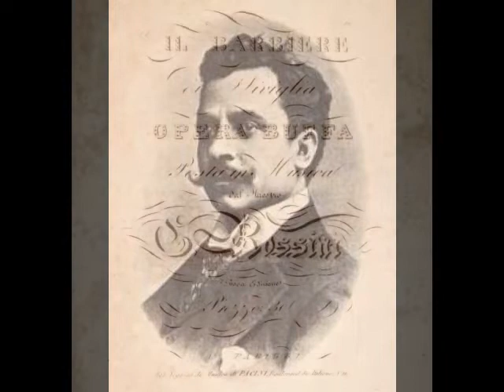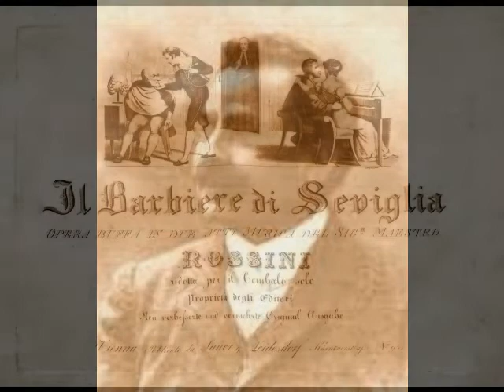Fernando de Lucia - Ecco ridente (1904)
Fernando de Lucia (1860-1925) was the last of the great 19th century bel canto tenors. Born in Naples, de Lucia began his musical studies as a double bassist at the Naples Conservatory. By age 19, however, he had switched his focus to singing and spent the next four years studying with Alfonso Guercia and Vincenzo Lombardi, among others. Following local concerts and recitals, de Lucia made his operatic debut with Casa Lombardi as Faust in Boito’s Mefistofele in December of 1884. The production was little more than a piano accompanied showcase mounted by Lombardi’s Naples studio, but it was attended by important critics and agents who saw promise in the young tenor. When the Teatro San Carlo found themselves in need of a Faust for a production of Gounod’s opera, de Lucia was recommended. Although the management was reluctant to work with a tenor who had never before set foot on the stage, desperation (as well as de Lucia’s willingness to sing for no fee!) won out and de Lucia made his official stage debut on March 20, 1885.

By the fall of 1885, de Lucia had sung in Bologna and Florence and his international career began the following spring with performances of Faust, Lucrezia Borgia, La Favorita and La Juive in Buenos Aires. The tenor moved on to Montevideo that summer, adding La Gioconda to his growing repertoire. He returned to Europe that fall and made his Spanish debut at Madrid’s Teatro Real as Wilhelm Meister in Mignon. Debuts in other important theaters followed, including London’s Drury Lane and Covent Garden, Buenos Aires’ Teatro Politeama and Rome’s Teatro Costanzi. De Lucia’s Met debut came about on December 11, 1893 as Canio in Pagliacci. Critics were less than kind, with Henderson of The Times (who seems to have hated the opera itself!) remarking on the tenor’s “white voice”. Henderson did, however, commend de Lucia for the intensity of his acting. Of his performance in Don Giovanni, an unnamed critic wrote that de Lucia, “…has a remarkable facility for jumping from very good to very bad. His performance of Don Ottavio was of the latter variety.” Unfortunately, de Lucia never really caught on in New York. In April of 1894, after 41 performances of nine roles, his Met career came to an end.

Back in Italy, de Lucia made his La Scala debut in the premiere of Mascagni’s Silvano in March of 1895. In contrast to his brief New York career, de Lucia enjoyed a long and satisfying tenure in most of Italy’s major theaters. He was an important member of La Scala’s roster until 1916 and, appropriately, bid farewell to the stage at Naples’ Teatro San Carlo the following year. De Lucia was active as a concert artist for the next several years (he sang at Caruso’s 1921 funeral) and became one of Italy’s most respected voice teachers. The tenor continued to coach young singers (including French tenor, Georges Thill) nearly to the end of his days. Following a brief illness, de Lucia died of renal failure at his home in Naples on February 21, 1925 at the age of 64.

The reputation of Fernando de Lucia rests mainly on his enormous recorded legacy of some 400 discs, made for G&T/The Gramophone Company, Fonotipia and Phonotype between 1902 and 1922. Interestingly, the very discs that have preserved the tenor’s artistry nearly destroyed his reputation. When de Lucia’s original discs were being transferred to long-playing records in the early 1950s, recording technicians simply played them at 78 RPM and/or at score pitch. Unfortunately, these technicians had no way of knowing that the tenor ALWAYS employed major downward transposition in every recording he made. Also complicating matters was the fact that de Lucia’s early recordings for G&T were recorded at very slow speeds. When they were transferred at much faster speeds, the result was a voice that sounded akin to the bleat of a goat. This was the voice that a new generation of listeners grew accustomed to until well into the 1980s. Luckily, steps have been taken during the past three decades to transfer de Lucia’s originals at the correct speed, thereby allowing the modern listener to hear his REAL voice. Here, de Lucia sings "Ecco ridente" from Rossini's Il Barbiere di Siviglia.  This recording was made in Milan for the G&T label in October of 1904.